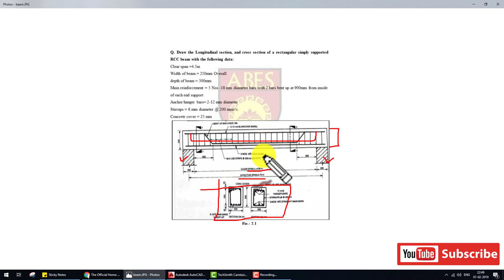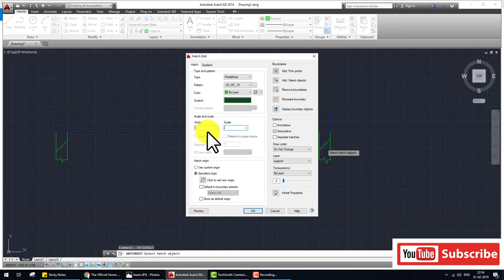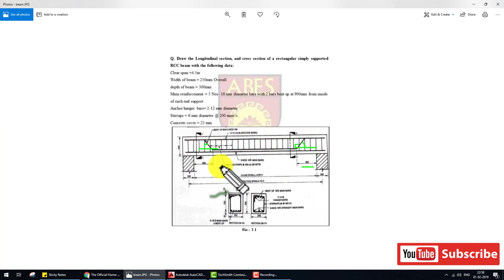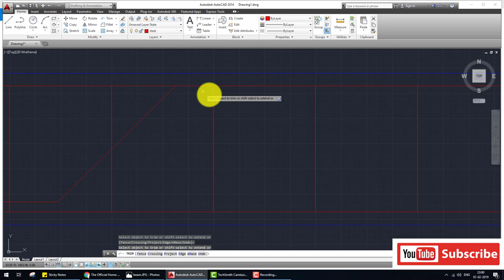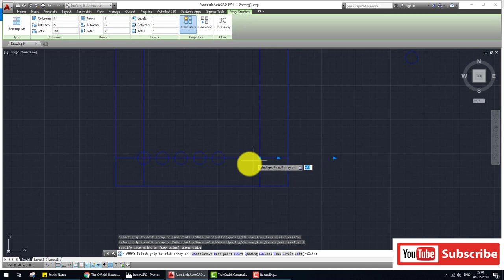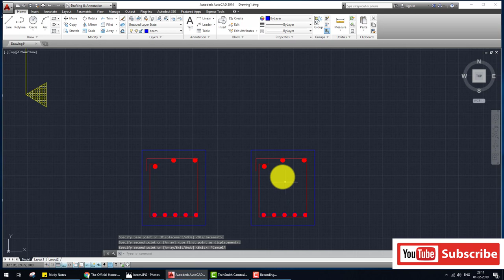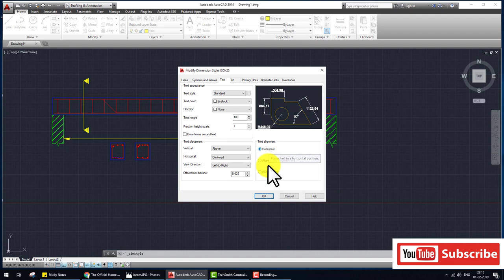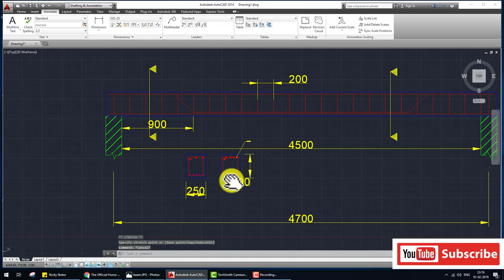Structural Detailing by autocad Structural Det